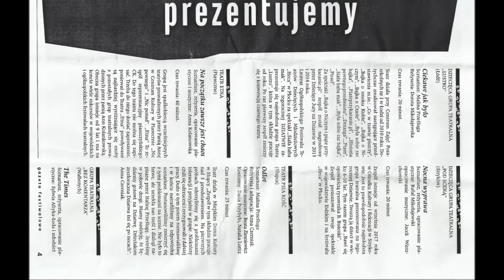Teatr Etna - serial online trailer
Teatr Etna powraca - tym razem z serialem online.
Teatrzyk Zielona Gęś - Konstanty Ildefons Gałczyński